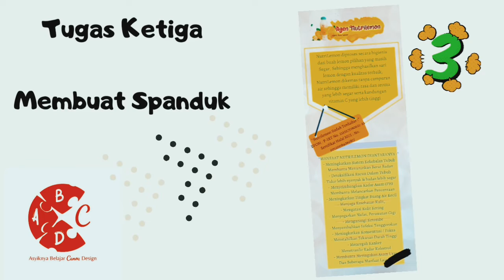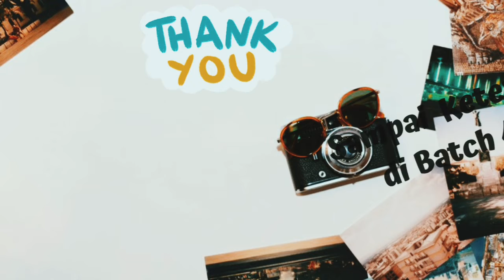Asik nya Belajar Canva